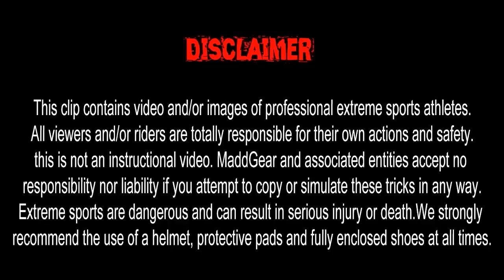A Day With Ryan Williams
A Day With Ryan Williams - Ricky Johnson had chance to chill with R.Willy for a day and see what he gets up to when he is not hard at work on a MADD tour or at the Nitro Circus. Some of you may be surprised to see that he is a pretty normal guy that just likes to chill and ride his local park Caloundra.
Crank it up to 720 and enjoy!
Stay MADD!!

Tracklist
1 - Good Friday
2 - Take Me (Up High)
3 - Raisins